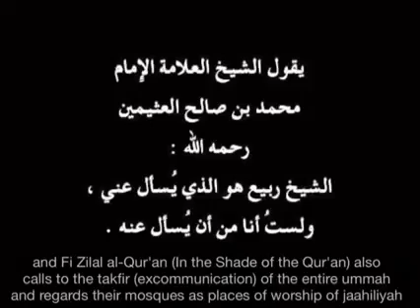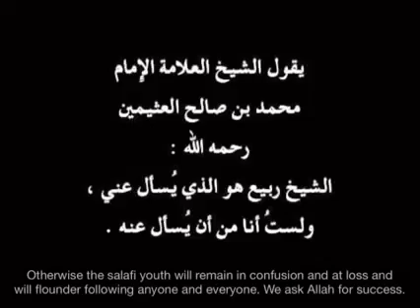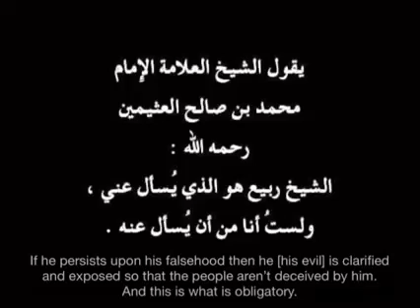Rare gathering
Shaykh Allamah Rabi Ibn Hadi Al-madkhali (حفظه الله)  and Shaykh Allamah Ibn Uthaymeen (رحمه الله رحمة واسعة)